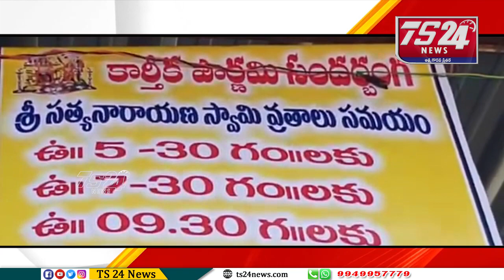యాదగిరి గుట్ట లో కార్తీక పౌర్ణమి సందర్భంగా యాదాద్రి లో ప్రత్యేక పూజలు|TS24 News